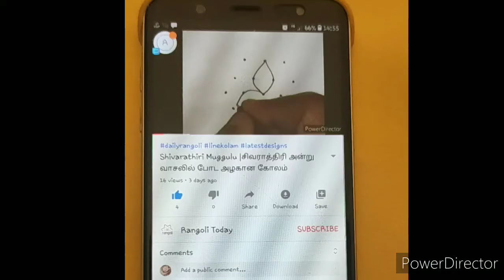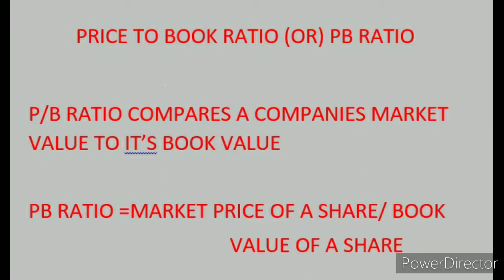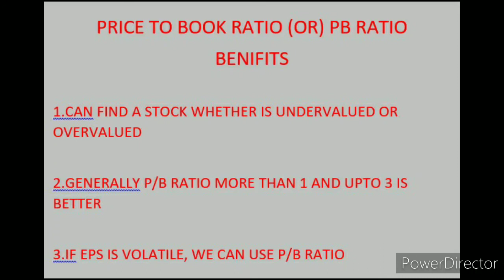WHAT IS PRICE TO BOOK VALUE RATIO IN TAMIL? OR WHAT IS PB RATIO IN STOCK MARKET IN TAMIL?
Stock basics is a channel which is created to know and learn stock market basics in tamil as well as to know about investments

ஸ்டாக் பேஸிக்ஸ் என்பது ஒரு சேனலாகும், இது தமிழில் பங்குச் சந்தை அடிப்படைகளை அறியவும் கற்றுக்கொள்ளவும் முதலீடு பற்றி முதலீடு பற்றி அறியவும் உருவாக்கப்பட்டது

WHAT IS PRICE TO BOOK RATIO OR P/B RATIO IN TAMIL
WHAT IS THE FORMULA OF P/B RATIO
EXAMPLE OF PB RATIO
BENIFITS OF P/B RATIO IN FUNDAMENTAL ANALYSIS